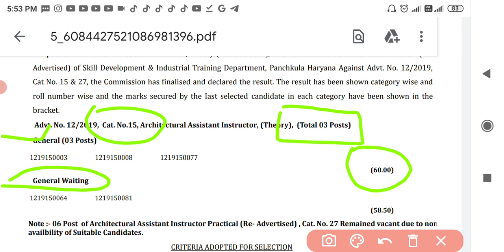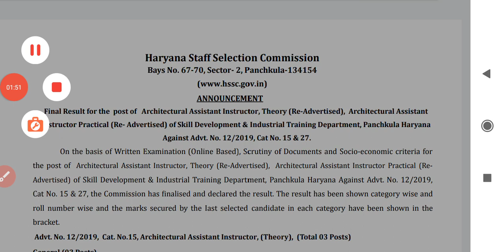Hssc latest update अभी-अभी आई खबर Today Hssc Final Result Out कट ऑफ क्या कुछ रही देख लो 12/2019